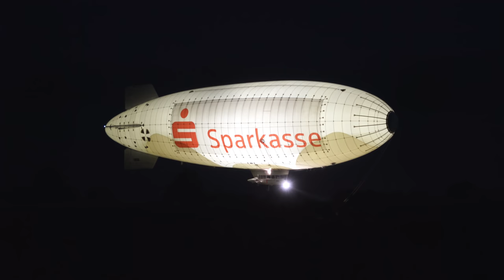30 LANDINGS and DEPARTURES + BLIMP in the background (Aviation in 4K)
The special Airbus A330-200 of Etihad in the ManCity special colors was on my bucket list for a long time. I have filmed the Airbus before but the weather didn` t cooperate. Last week I finaly managed to film the Airbus A330 during perfect weather conditions and I also included the other results. I started my day at Cologne to film a few planes of the Turkish Gvmt.  Thereafter I headed to DUS to film the Airbus A330 of Etihad and later in the evening I filmed an Airbus A380 and a Boeing 787 of Emirates and All Nippon. I also included the newest airline at Düsseldorf. "Nordwind" connects Düsseldorf with Moscow up to 7 times / week.

The Blimp is operated by WDL Luftschiff and they offer sightseeing flights over North Rhine Westfalia. It` s always a pleasure to watch the Airship pass by and this year I finally filmed it. The second Zeppelin promotes CAT and it`s based in Friedrichshafen near the Lake Constance.